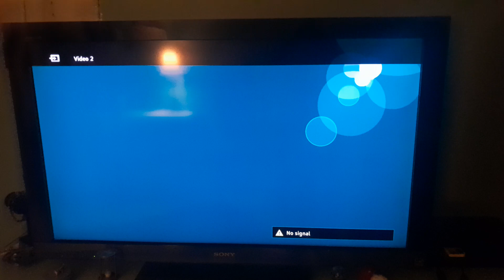Playstation 2 startup